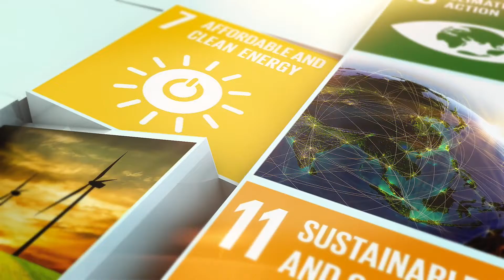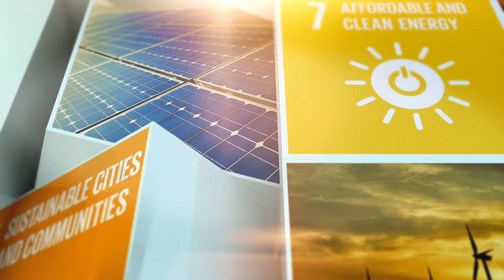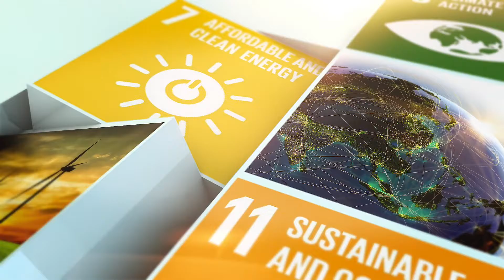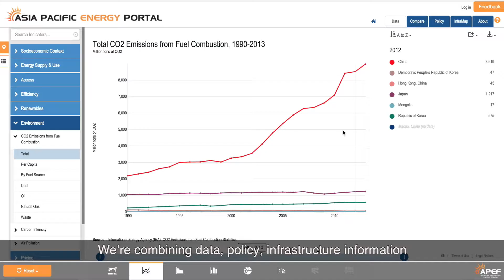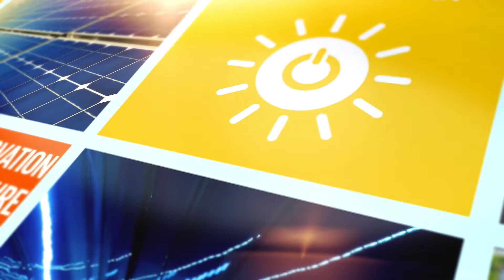Voices on Energy from Asia and the Pacific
Energy is a critical issue for the advancement of the 2030 Agenda for Sustainable Development and achieving the Sustainable Development Goals. Ahead of the First Session of the ESCAP Committee on Energy (Jan 2017) experts and leaders from around Asia and the Pacific provide their perspectives on the key issues in the energy sector that the region must tackle in order to ensure energy access and security as well as clean and sustainable energy for the future.